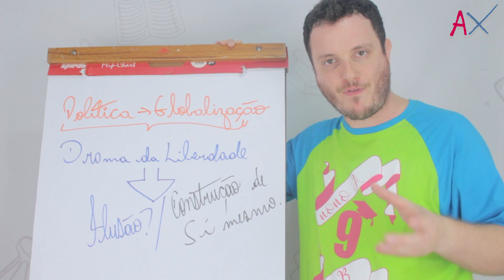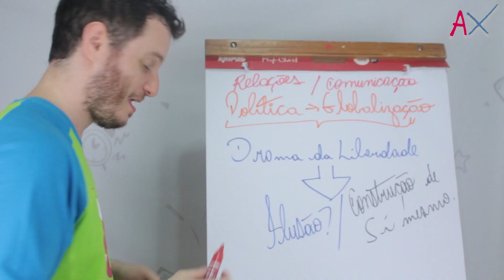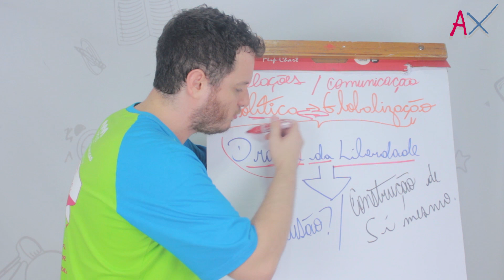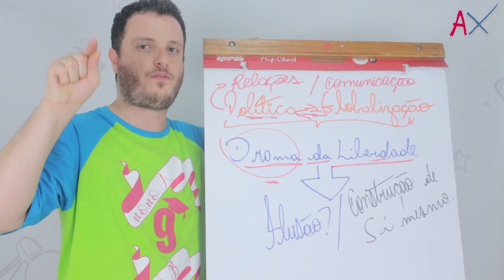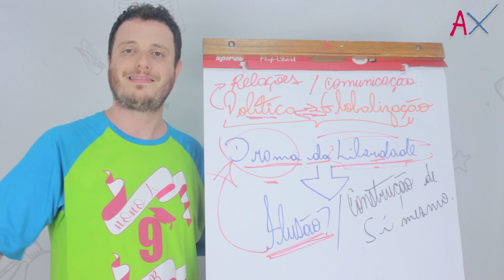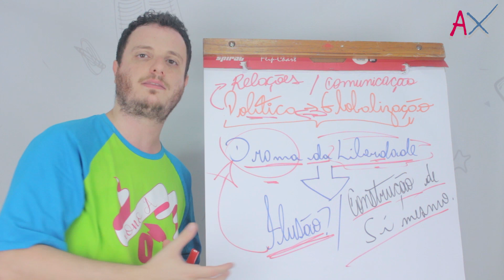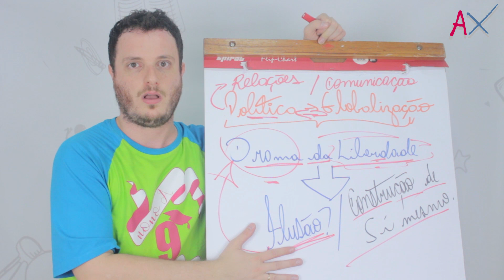FILOSOFIA ESTRUTURAL - GLOBALIZAÇÃO E O MUNDO MODERNO NA PERSPECTIVA DA FILOSOFIA (parte 4)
Fala pessoal!
Vamos para mais um vídeo que o professor Junior elaborou para completar a Filosofia Estrutural !
Agora falando sobre a globalização e o mundo moderno